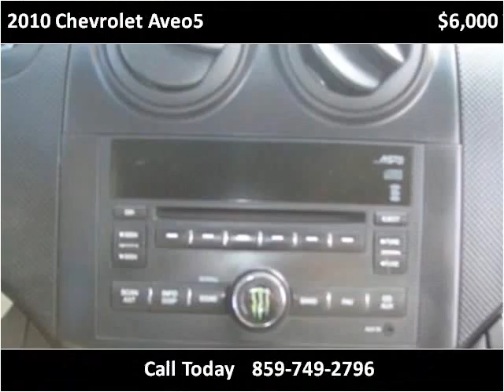2010 Chevrolet Aveo5 Used Cars Winchester KY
This 2010 Chevrolet Aveo5 is available from Bluegrass Auto & Marine.